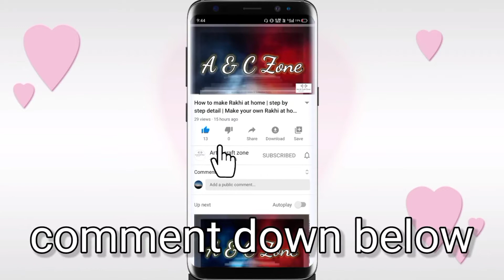diy Drawing grapes | simple drawing step by step guide | art & craft zone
hi guys we are back with another video news time we did a drawing it's so simple and easy to all this drawing help kids to improve their drawings.